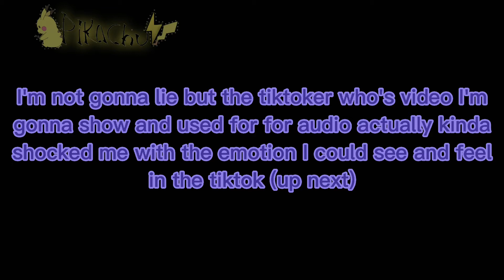some angst I guess-